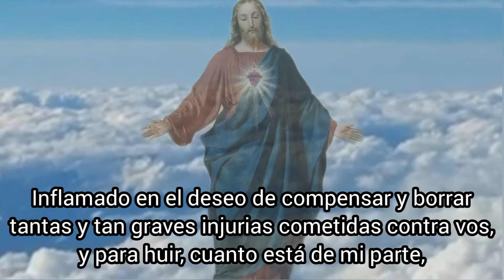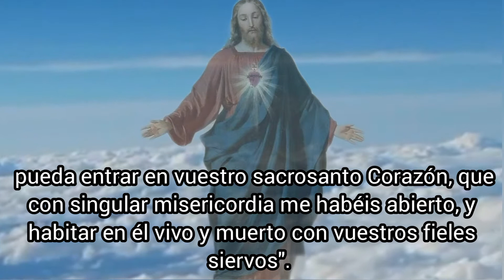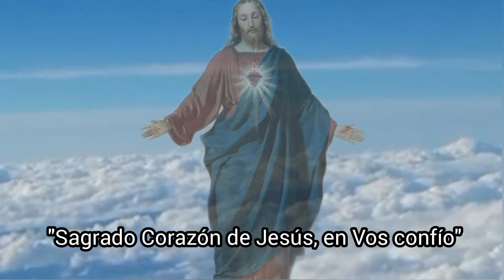Oración de Consagración al Sagrado Corazón de Jesús del B. de Hoyos. traducida por el P. de Loyola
Oración de Consagración al Sagrado Corazón de Jesús del beato Bernardo de Hoyos en latín y traducida en castellano por el Padre Juan de Loyola: